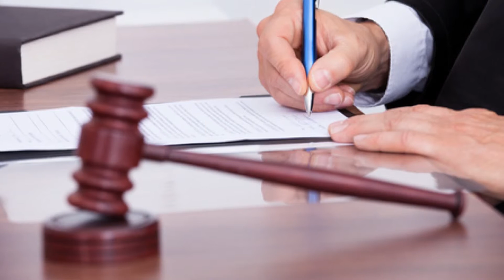Am I Eligible for a Certificate of Rehabilitation in California?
Want to stop letting your criminal conviction ruin your life? Wallin & Klarich criminal defense attorney Stephen Klarich discusses if you can seek relief.

If you have been convicted of a crime, you need to speak with an experienced criminal defense at Wallin & Klarich about whether you are eligible for post-conviction relief.

Your criminal record may be preventing you from getting a job and eliminating some of your rights. Don't let this past mistake follow you for the rest of your life. You may be able to obtain a Certificate of Rehabilitation to reduce or eliminate the effects of your criminal record.

In this video, experienced Wallin & Klarich criminal defense attorney Stephen Klarich explains how you may be eligible to apply for a Certificate of Rehabilitation.

If you are seeking relief from your criminal record, call our offices today. At Wallin & Klarich, we have over 30 years of experience successfully helping our clients obtain post-conviction relief in California. We know how to prepare an application that will give you the best chance at getting a Certificate of Rehabilitation.

With offices in Los Angeles, Sherman Oaks, Torrance, Tustin, San Diego, Riverside, San Bernardino, Ventura, West Covina and Victorville, there is an experienced Wallin & Klarich post-conviction attorney available to help you no matter where you work or live.